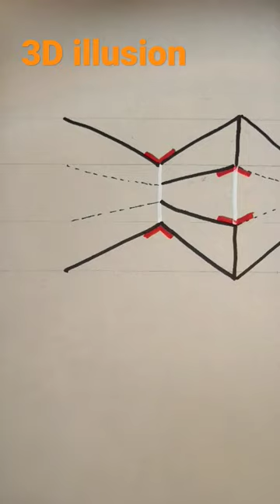1 January 2023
For more...

Tags..